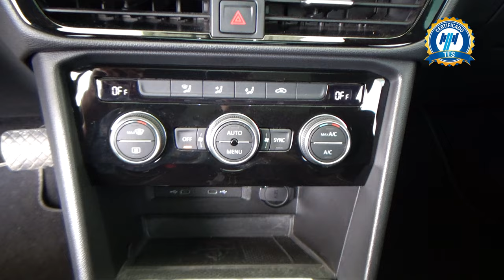Volkswagen / Taos / 2024 - 29613